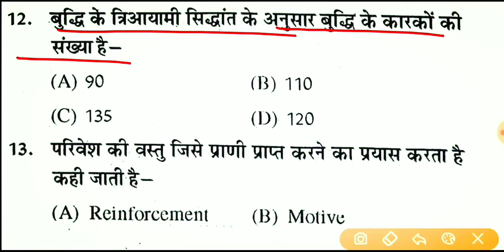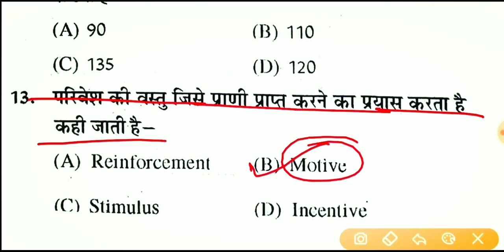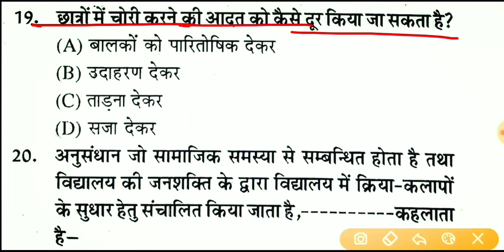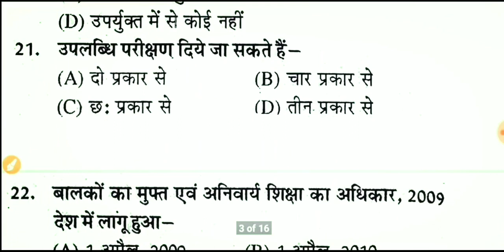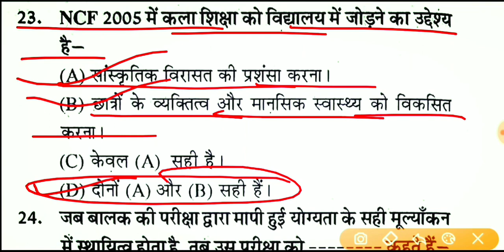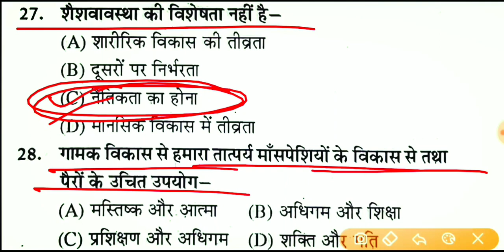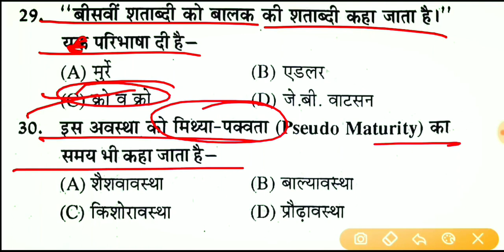बाल विकास तथा शिक्षा शास्त्र // REET Model Paper // REET Latest news,REET Syellabus 2020,Bal vikaas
Hello दोस्तों, इस वीडियो में बाल विकास तथा शिक्षा शास्त्र के मॉडल पेपर के 30 प्रश्न बताए गए हैं इनमें से कितने प्रश्न आपके सही होते हैं वह आपको कमेंट में बताना है वीडियो को पूरा देखें और चैनल को सब्सक्राइब जरूर करें